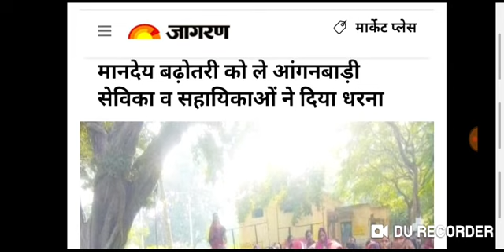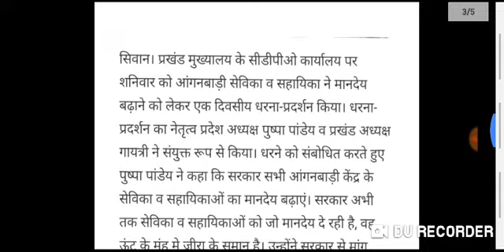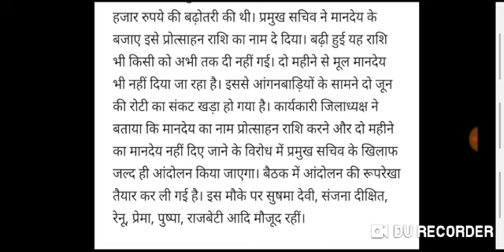आंगनवाड़ी आशा कार्यकर्ता मांगे हुई पूरी खुशखबरी कार्यकर्ता 18 हजार सहायिका 9 हजार सरकारी कर्मचारी